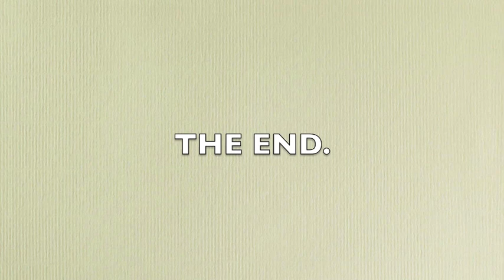Beatrix Potter's The Tale of Mr Jeremy Fisher